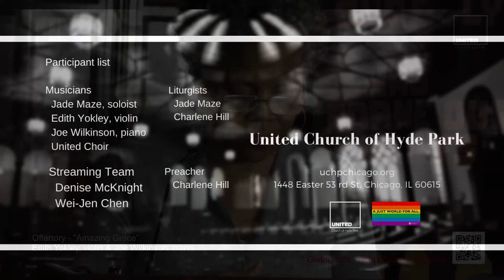Amazing Grace (March 7 2021)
Offertory "Amazing Grace"